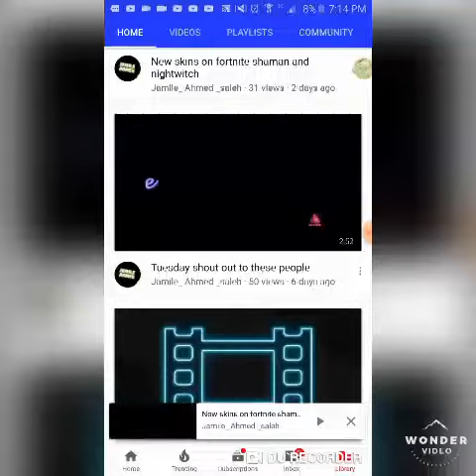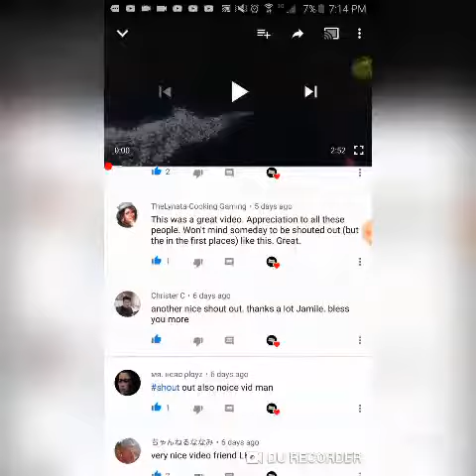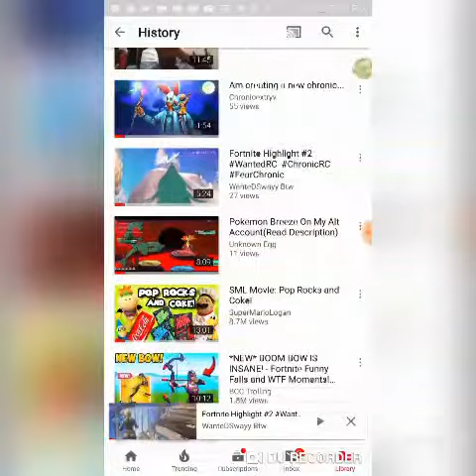Shout out time/look in description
And who ever likes a shout out from me please put shoutout if you all like you

And let's got 3k subscribers for my birthday it's on April 12 it's coming up roundto3k subs